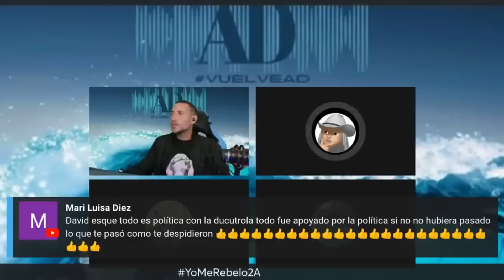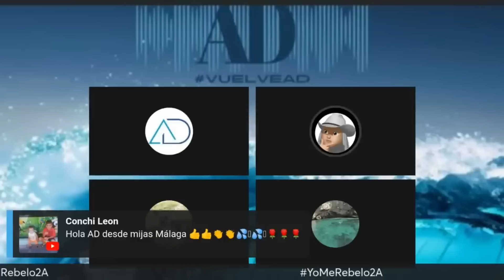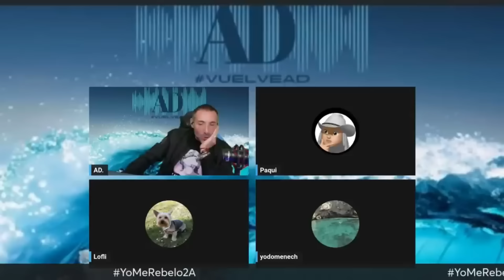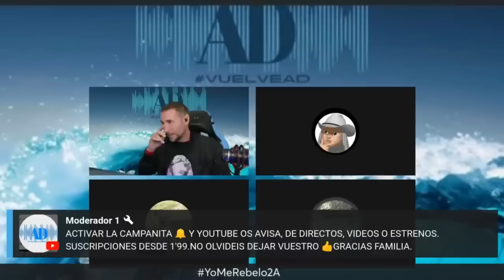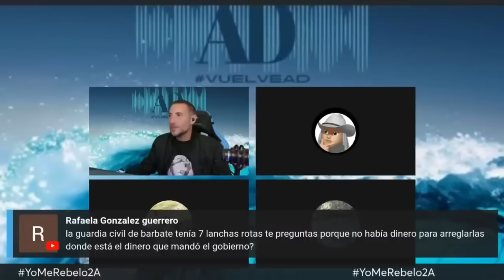TV ESPAÑOLA HUNDIDA por JOSÉ PABLO LÓPEZ.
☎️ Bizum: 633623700